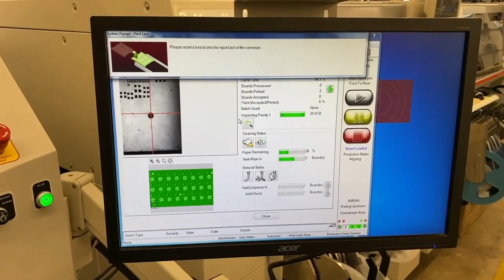Made in NYC 1/5/2022 Featuring the First Panel of New Products!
Cleaning a stencil (0:05)

Stencil machine processing panel of QT Py ESP32-S2 (0:20)

Stencil in production mode (0:37)

CyberDeck panels (0:39)

First panel of a new product! (0:44)

Time lapse of the machine line at work (0:48)

Testing Circuit Playground Gizmo (1:04)

Construction long time lapse (1:09)